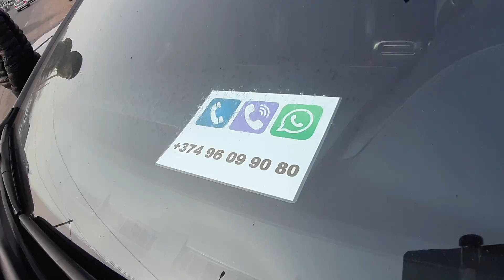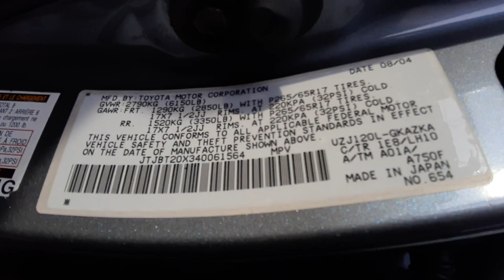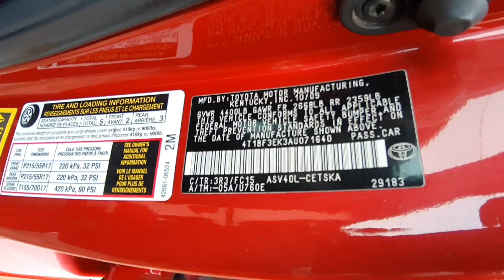💥Нашли Целый Клад для Автолюбителей!!🚀Авто из Армении 2022💥🚘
Большой Авторынок в Армении, обзор с ценами. Доступные автомобили на любой вкус и цвет!!

Альфа Банк: 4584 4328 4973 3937

Visa Card Armenia: 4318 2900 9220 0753

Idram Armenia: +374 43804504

О СЕБЕ :

На моем канале Вы найдёте как полезные так и развлекательные видео. В каждый ролик я вкладываю очень много усилий и стараюсь показать вам что нибудь интересное. Если у вас есть просьбы или пожелания я их внимательно выслушаю, пишите на мой емейл или в коментариях. Я надеюсь что вы оцените мой труд и старания. Я верю, что Вы поможите мне в продвижении канала и увеличении нашей аудитории. То что я делаю, я делаю с любовью. С уважением желаю Вам всех Благ и Здоровья.